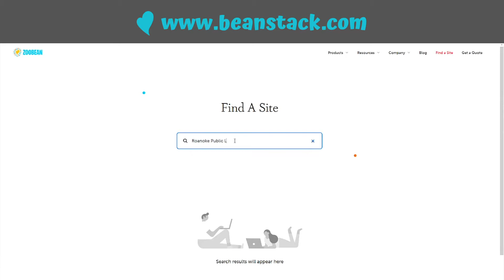Kids Commercial Summer Reading 2022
Find out more about our summer programs, events, and prizes for Kids!